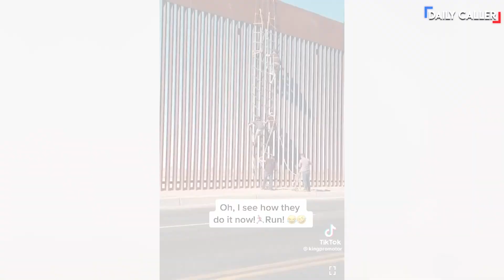The Border Wall Doesn't Work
With videos emerging of people getting past the ‘wall,’ is it time to consider a different type of wall at the border?